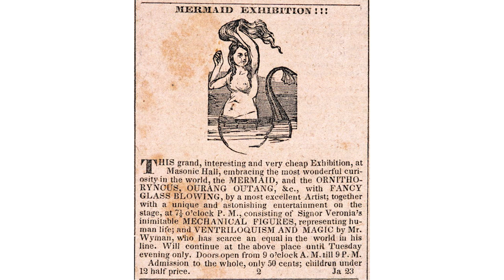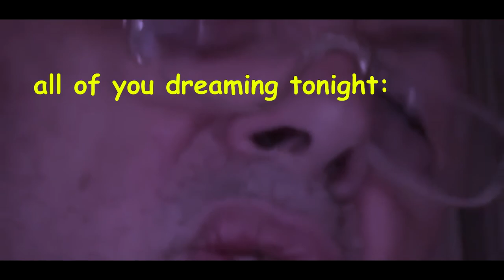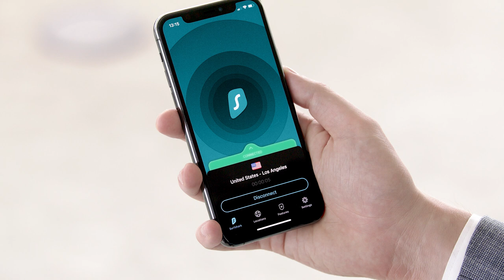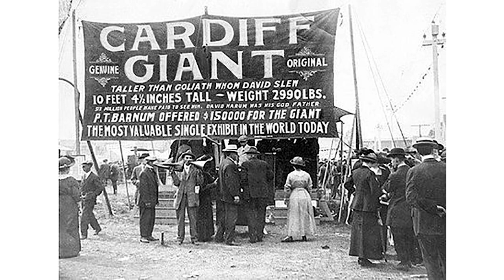Strangest Ever Historical Hoaxes II